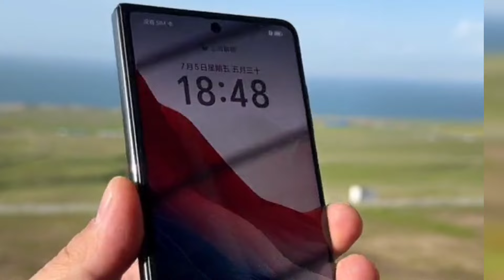Honor Magic V3 Black Unboxing!